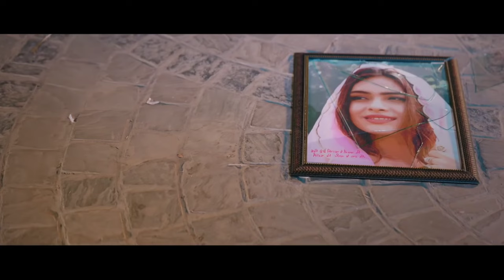Mittran Di Mangda | Nishaan | Kaka New Song | New Punjabi Song 2021 | Latest Punjabi Song 2021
New Punjabi Song 2021 | Nishaan (Full Video) Kaka Ft. Deep Prince | Latest Punjabi Songs

Mittran Di Mangda | Nishaan | Kaka New Song | New Punjabi Song 2021 | Latest Punjabi Song 2021 | Makerswood

Nishan kaka | Official Video | Kaka new song | New Punjabi Song | Latest Punjabi Songs 2021

Nishan Kaka (Official Video) | Kaka New Song, 2021 | Kaka All Song | Thodi Utte Jeda Aye Nishani

Song :- Nishaan
Lyrics :- Kaka
Singer :- Kaka

Nishaan Kaka New Song,

Lyrics

Gehde thakeya colony vich maarda
Puchh le ni haal chal yaar da
Tere picche lag ke nikamma ho gaya
Reha na kise vi kamkaar da

Dil kare otthe hi main dera la lavaan
Tere ghar kole jedhi aa dukaan ni
Sonh lagge bada hi pyaara lagda
Thoddi utte jehda ae nishaan ni

Mittran di mang da ae jaan ni
ehde utton dil qurbaan ni

Qatil je nain kajle naal bhar le
Nazran de naal kinne kaabu kar le
Chitta rang kala jaadu karda phire
Har koyi husna te marda phire
Kaala til khun le tu gori gall te
Buri nazar na kare pareshan ni

Saahan teriyan di mainu sooh lain de
Rooh naal mil keraa rooh lain de
Tera mere utte ehsaan rahuga
Zulfan nu ik vaari chuu lain de
Kehde lafzaan de naal sift karaan
Kehdi navi sikhlan zubaan ni

Chobar tan kinne toran naal lutt laye
Mitthe bolan ne vi kayi jaal sutt laye
Mahiwal mahiwal boldi phire
Sohni jivein shehad hi doldi fire
Saariyan adawaan sohniya ne sohniye
Mainu lutt le gayi muskaan ni

Kaka Songs